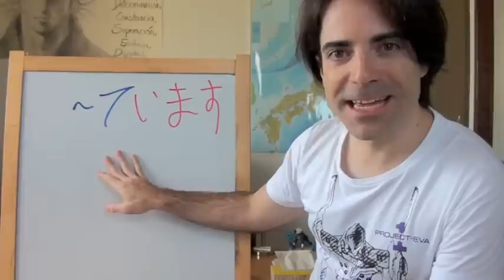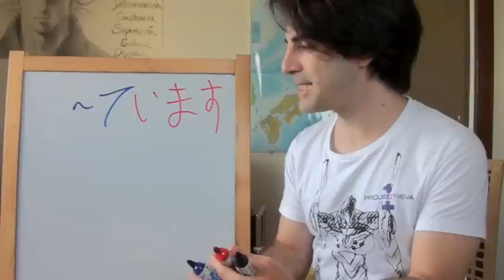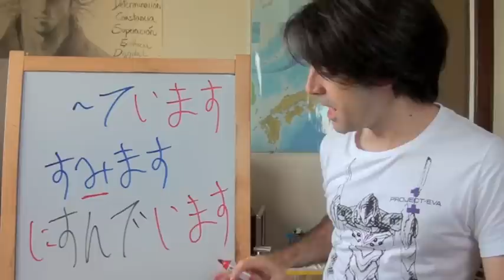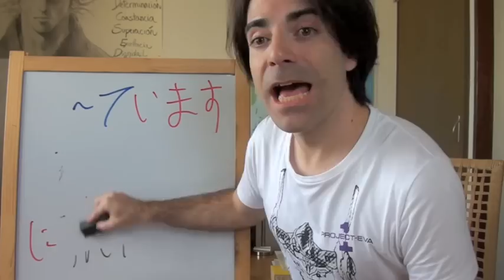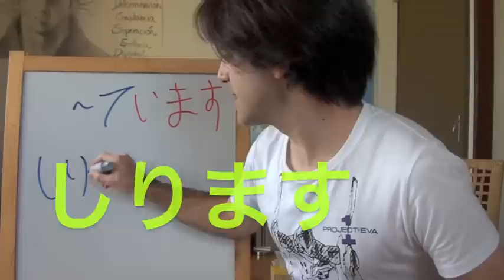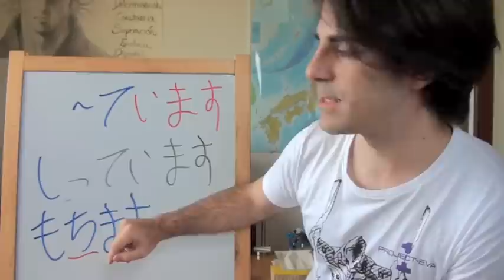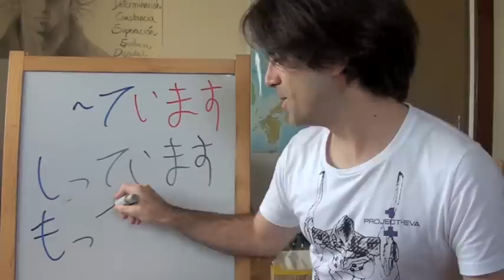Minna no Nihongo Lección 15-4 けっこんしていません！私はどくしんです (Curso de japonés)